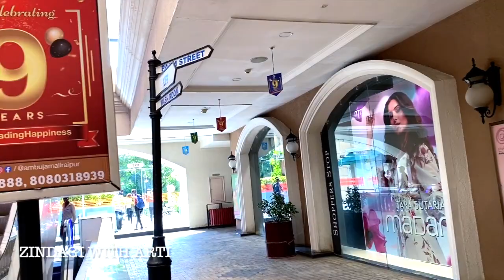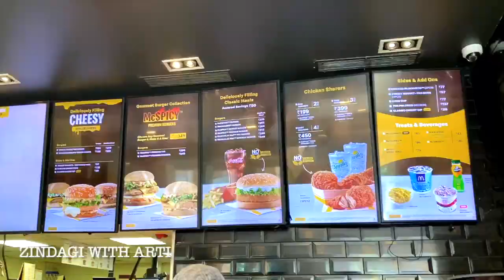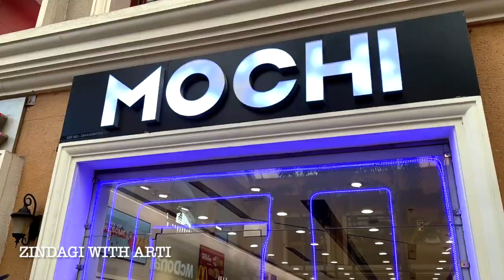Diwali Ki Shopping Vlog 2022 |दिवाली की शॉपिंग | Diwali Shopping In Ambuja Mall Raipur Chhattisgarh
Diwali Ki Shopping | दिवाली की शॉपिंग | Diwali Shopping In Ambuja Mall Raipur Chhattisgarh | Raipur

About :-
Hello🙋🏻‍♀️ Everyone